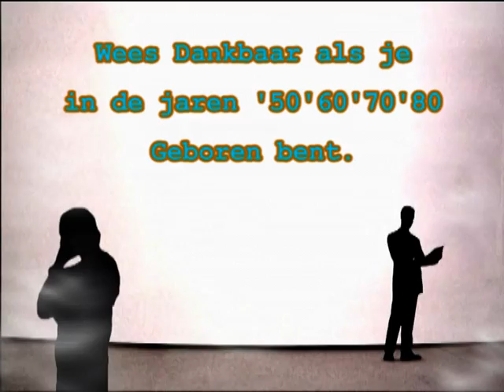Be thankful if you're in the years ' 50 ' 60 ' 70 ' 80 were born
If you grew up in the 50's, 60's, 70's, or 80's, then be grateful! (video).
If You Were Born In The 50s, 60s, 70s, or 80s, You Must Watch This.

Labels Of Music Johan 66.

 Speedo.